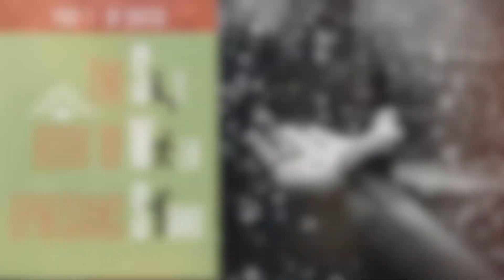Your Identity in Christ